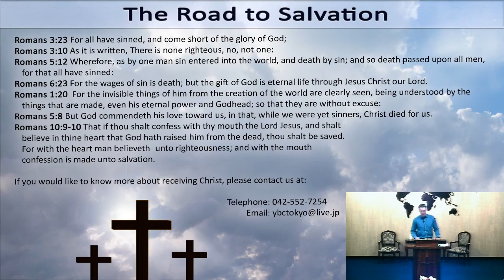2020-01-12 (Sun-SS) = Jimmy King